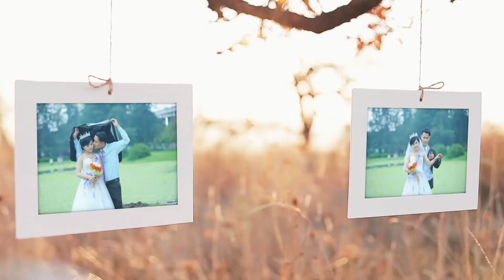Project Wedding After Effect - Part 5 - Hồng Thương & Văn Hận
►Box Dịch vụ làm clip Wedding, Aniversary, Birthday, Friend, Love, Christamas, ….
► Channel: Khanh Media OR Khanh Đoàn